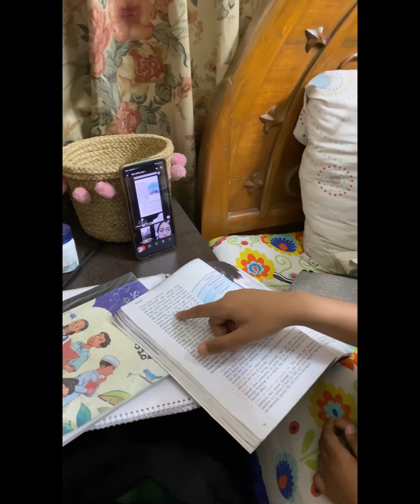Vlog# পরিবারের সাথে ইফতার।। বড় বোন কি রান্না করে আনলো??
Vlog#
পরিবারের সাথে আজকে ইফতার করলাম।। আপু আজকে রান্না করে কি নিয়ে আসলো চলুন দেখি আমার ভ্লগে।